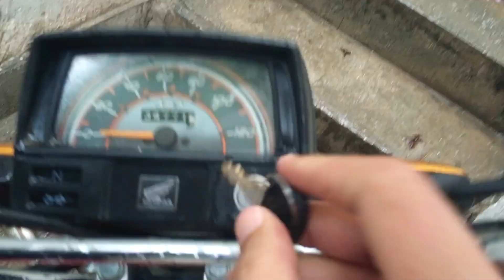Daily vlog 282 | 4/7/23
It’s my daily vlog number 282 of my designated Vlog series